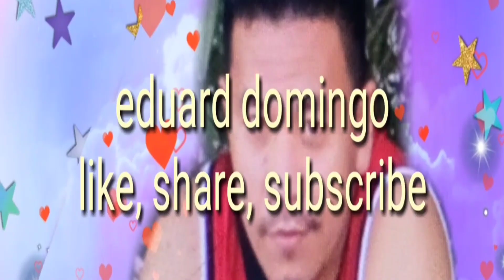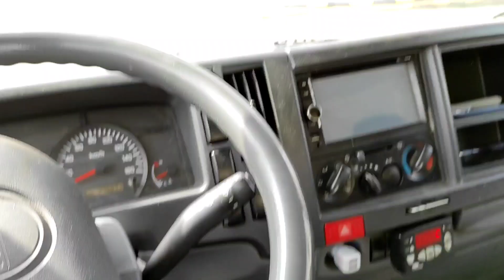RAINY MORNING II ROAD TRIP JEDDAH KSA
MAULAN NA UMAGA DITO SA SAUDI ARABIA
KONTING ULAN NAGDULOT NG BAHA SA LANSANGAN